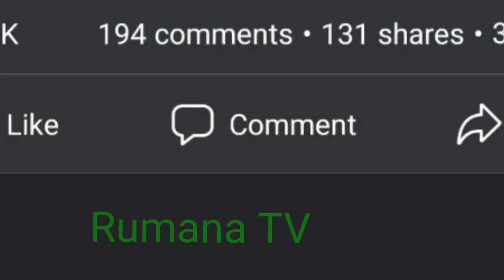এই পৃথিৱী দেখতে সুন্দৰ | ai prithibi dekhte sundor | Rumana tv bangla song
এই পৃথিবী দেখতে সুন্দর
ai prithibi dekhte sundor
ei prithibi dekhte sundor
এই পৃথিৱী দেখতে সুন্দৰ
ai prithibi dekhte shundor
ei prithibi dekhte sundar
ai prithibi dekhte sundar
ai prithibi dekhte shundor shudu mayar gor
এই পৃথিবী দেখতে সুন্দর শুধু মায়ার ঘর
ei prithibi dekte sundor
এই পূথিবী দেখতে সুন্দর যত
ei prithibi dekhte sundar nimai